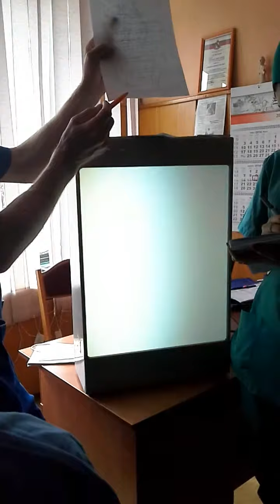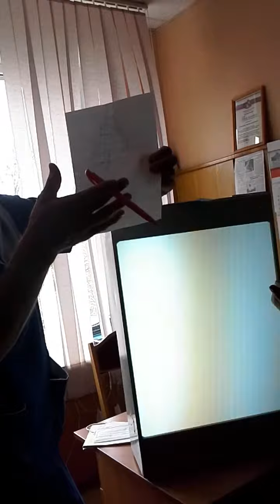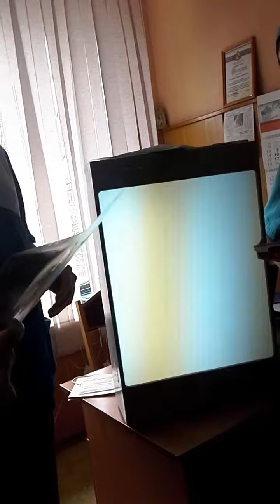X ray gs ksmu part 4